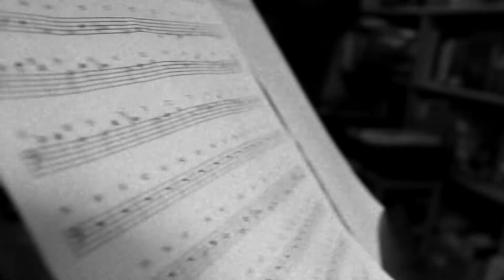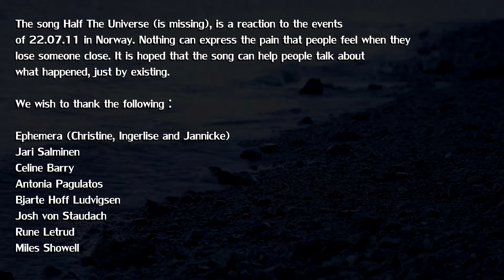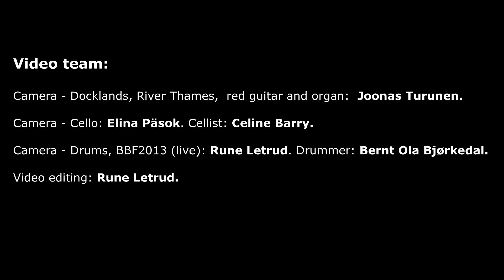Neal Hoffmann - Half The Universe (is missing) - Utøya 22.07.11 artist's reaction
Half The Universe (is missing), was written as a reaction to the terrible shootings and the bomb attack in Norway on 22.07.11

A lot of people lost their lives. Even more people lost loved ones. It is hoped that the track might help people to talk about what happened, purely by existing. It will also appear on streaming services like Spotify and WiMP.
The song was recorded in London, Bergen and Helsinki. The mastering was done by Miles Showell at Abbey Road.
Backing vocals: Ephemera (Christine, Ingerlise, Jannicke)
Drums: Jari Salminen
Cello: Celine barry
Violins and viola: Antonia Pagulatos
Video editor: Rune Letrud

Half the Universe (is missing)

a wet summer day went dark before our eyes
an aluminium cloud hangs here in the sky
loved ones taken loss untold
bodies empty fingers cold

we lay ourselves down and we need holding
our sun is fading
and our stars they are imploding

after tonight we slowly begin
to grasp what happened to the country we live in
bullets came and ripped through the air
ripped holes into our hearts and what should be here

our sun is fading and our stars they are imploding
we need to rest now I hope someone's listening

strings

we line the streets we march together
we lost our innocence but our dreams they can't be shattered
our hands are folded and they hold roses
we need to join them join hands no matter who the foe is

strings

we lay ourselves down and we need holding our sun has faded
but our stars they keep imploding
just hold me close now our tide is shifting
our sun will shine even
if half the universe is missing

strings

words and music: Neal Hoffmann